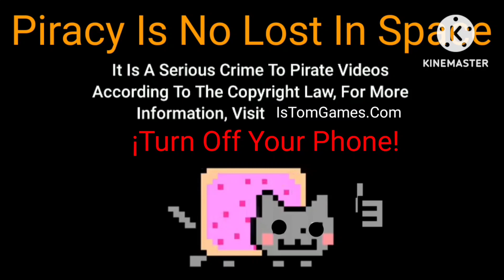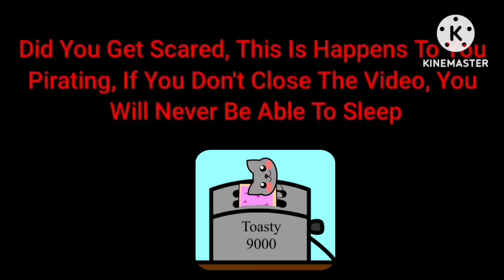Nyan Cat Lost In Space Anti-Piracy Screen (Channel) 6